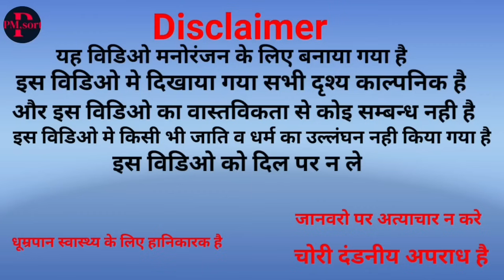दो ठग और साधू | do thag aur sadhu | अवधी कॉमेडी | funny | Pawan Mishra | comedy video